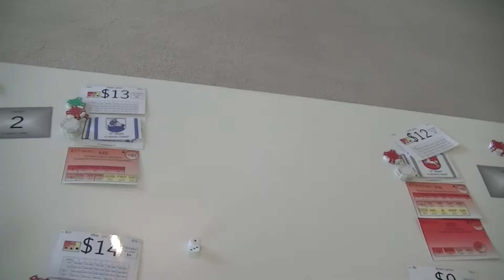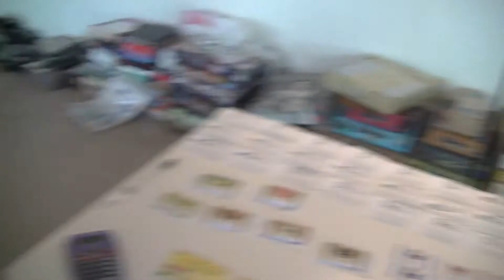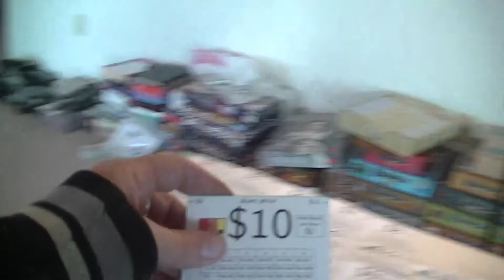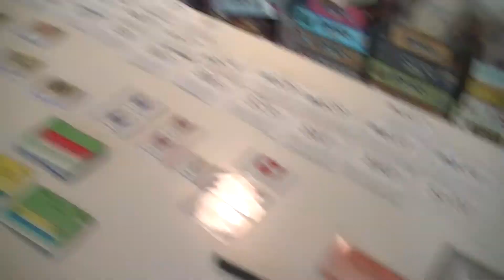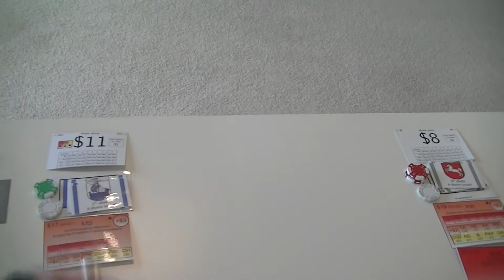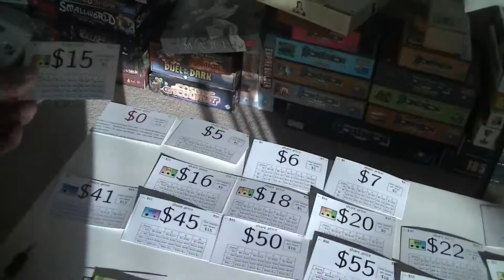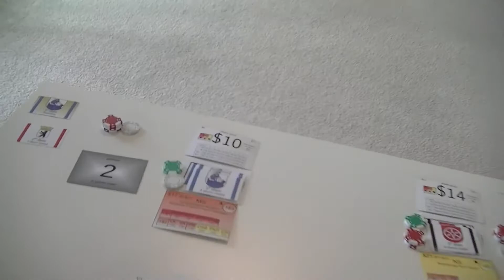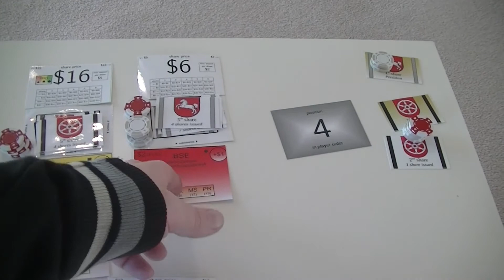Rolling Stock - 2